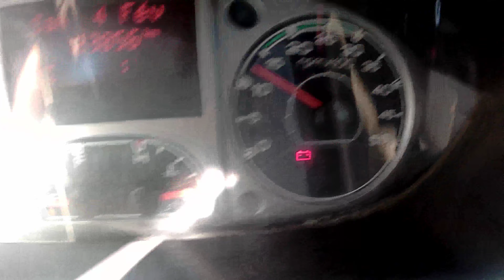Mercier Auto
IVECO DAILY 35C13 BENNE SIMPLE CABINE + COFFRE - ANNEE 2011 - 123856 KM